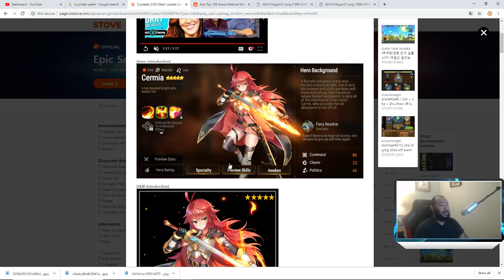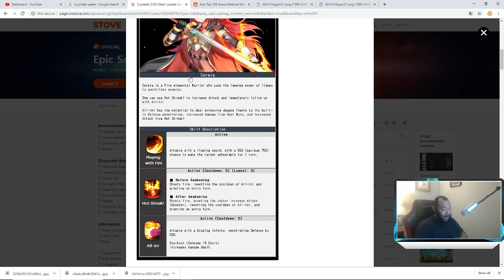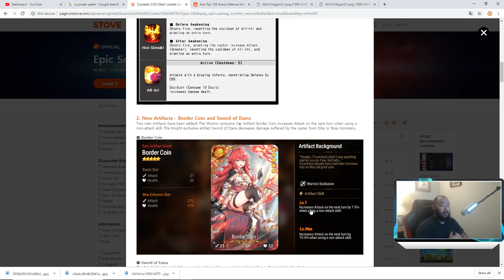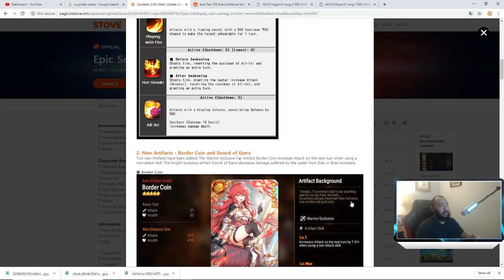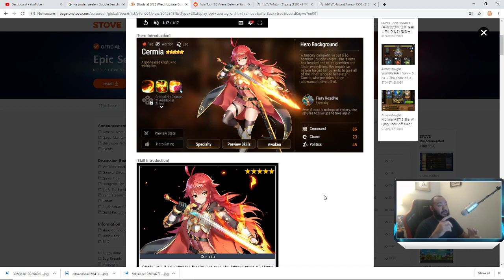Let's Talk Cermia (Pre Pull)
Join me in this Epic Seven video as we talk about Cermia and my initial thoughts.